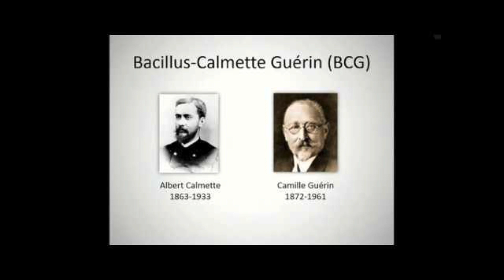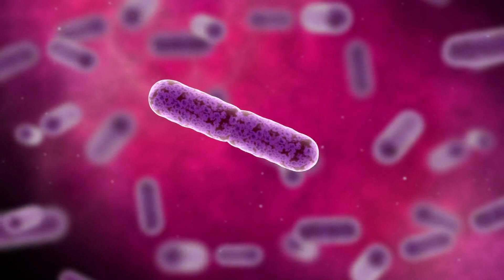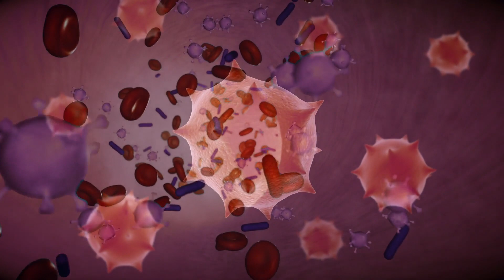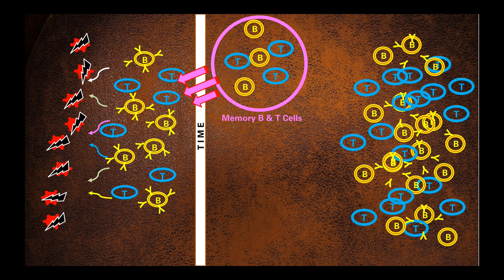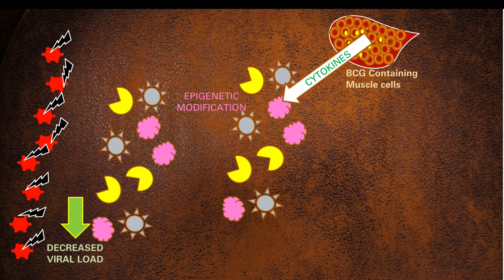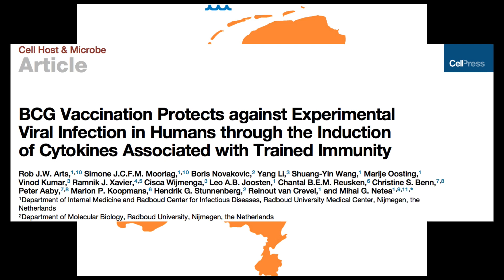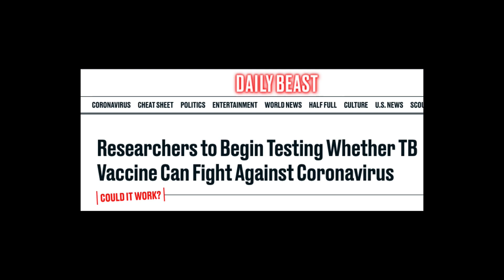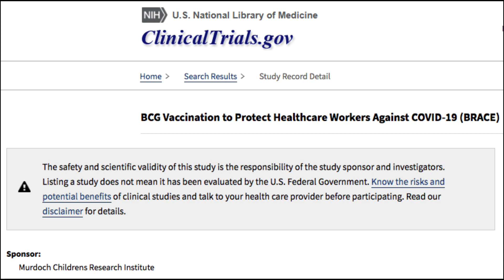පැරණි බී. සී. ජී (BCG) එන්නත කොරෝනා ආසාධනයට පිටුවහලක් වෙයිද?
WILL THE CENTURY-OLD BCG VACCINE HELP REDUCE COVID-19 INFECTION AND SEVERITY